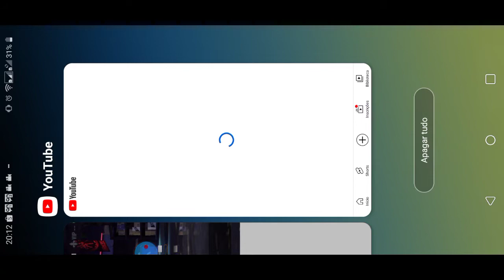Need for Speed: No Limits - MOSTRANDO A NOVA BMW M4 F82 DO RAZOR E TODOS MEUS OUTROS CARROS XUNADOS!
✅Seja membro e ganhe benefícios ✅Pix: ✅Caso queira participar do caixinha para compra de um Xbox 360 desbloqueado via Pix é só vir falar comigo! ✅ Ajude-nos a melhorar a qualidade das Lives!  ✅Caso faça uma doação nos avise por gentileza no chat para que possamos lhe agradecer!

Olá! Seja muito bem-vindo ao canal Khrusky Games! Caso queira nos ajudar de outra forma basta clicar no botão inscrever-se, ativar o sino de notificações, compartilhar o vídeo com quem você acha que vá gostar do nosso conteúdo, deixar o Like e seu comentário no vídeo. Cogite assistir outros de nossos vídeos depois deste.

Regras do chat:

❌Probido incomodar os participantes da Live.
❌Proibido citação de links/aplicativos/games externos.
❌Probido spam, flood, palavrões, caps etc.
❌Proibido Spoilers.
✅Respeito.
✅Moderação não se pede, se conquista!

Setup:

Sistema Operacional: Microsoft Windows 10 Pro 64 Bits
Placa-mãe: PEGATRON Corporation IPMSB-VH1/HDMI/ODM
Processador: Intel® Core™ i5-2310 CPU @ 2.90GHz
Vídeo: Asus Phoenix NVIDIA GeForce GT 1030 - PH-GT1030-O2G 2GB GDDR5 6008MHz
RAM: DDR3 Teikon 4GB 2Rx8 PC3 10600U 09 10 80 - TMT251U6DFP8C-H9EJ 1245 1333 MHZ
HD: Samsung 1TB 7200RPM 32MB SATA 2 HD103SJ
Fonte: ATX AeroCool KCAS-600W Saída DC Real Full Range 80 Plus® Bronze Active PFC
Filtro de Linha + DPS iCLAMPER Energia 8 13000
Mouse: Infokit Gamer X S GM-705
Ports USB 2.0 High Speed Hub
Placa de som: USB Virtual 7.1 Channel Sound Adapter
Placa de captura: HDMI Video Capture 4K
HDMI Splitter
Monitor LCD Samsung B1630N HD 15,6''
Smart TV TCL 40S6500 LED Full HD 40"
Microfone Condensador Omnidirecional Preto SF-666
Joystick Shaolong Double Shock 2
Teclado PS/2 Preto 01824 Bright

Sony PlayStation 2 Super Slim SCPH-90006
Sony DualShock 2
Memory Card 16 MB
PS2 to HDMI Lotus LT-2545
Chip Matrix Infinity v2.00

Sony PlayStation 2 Slim SCPH-75001
Sony DualShock 2
Memory Card 8 MB
PS2 to HDMI Converter G300
Chip Matrix Infinity v1.82
Pen Drive Cruzer SanDisk USB 2.0 32GB